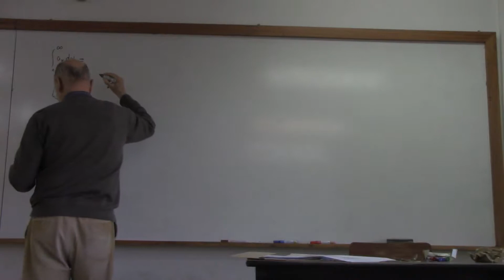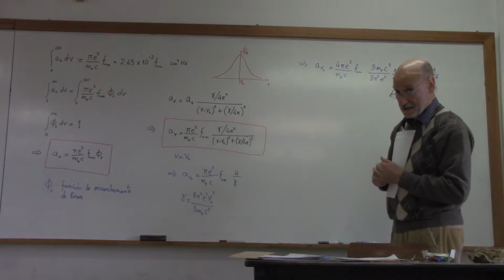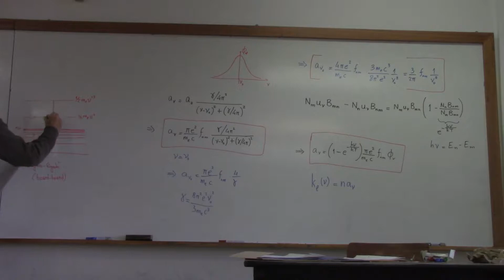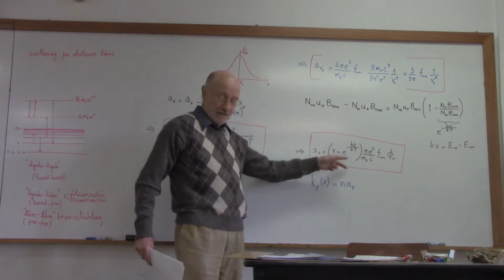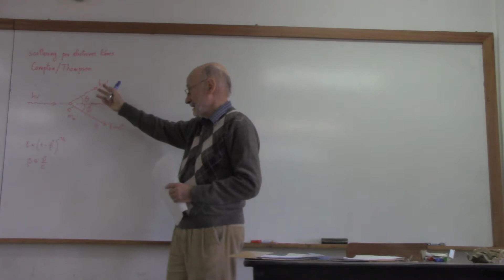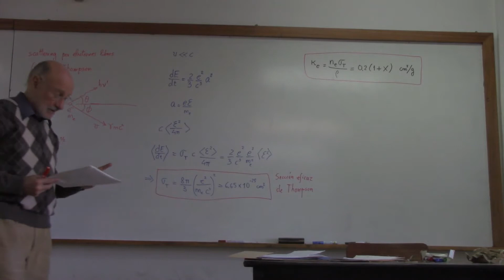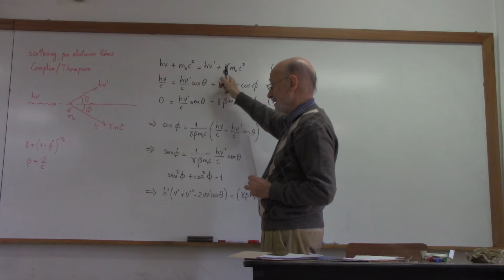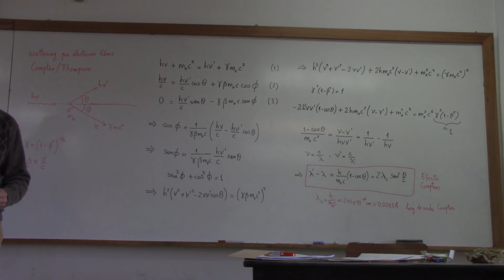Astrofisica Estelar clase 21